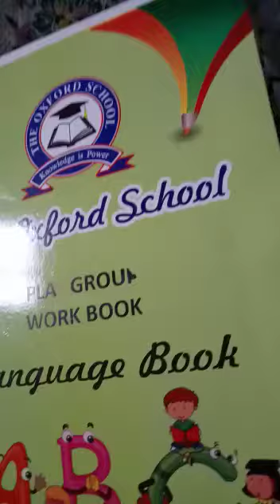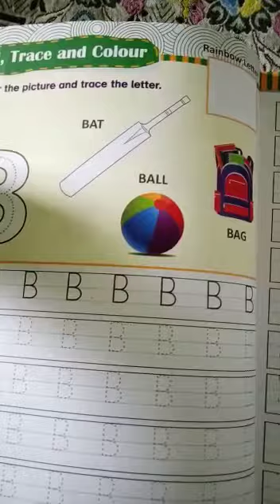Play Group (KG1) lecture#2 Topic (sounds of B)